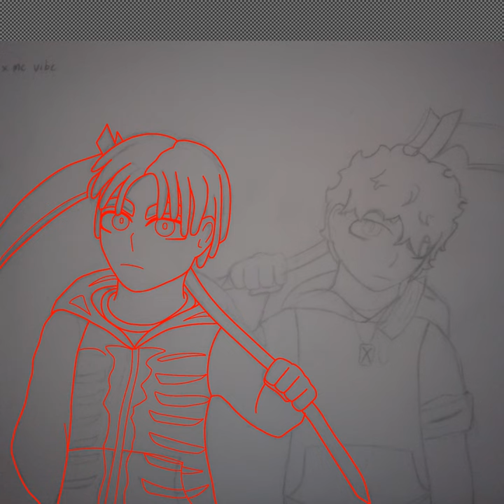Art Request 2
This was for someone's song on soundcloud